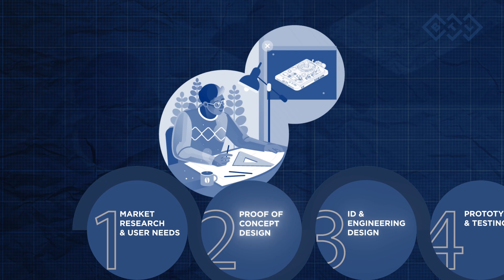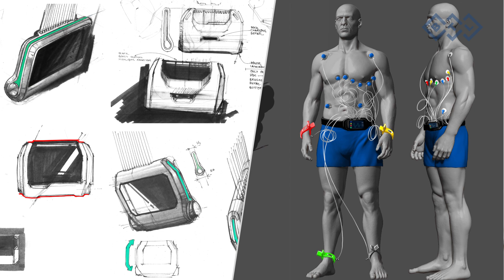BTL R&D India: Who are we?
BTL India R&D is the largest R&D of BTL Industries outside of Prague. BTL set up R&D operation in India in 2014 & its steadily delivering products for the Global market.
With over 30 years of continuous innovation, BTL is operating directly in over 80 countries worldwide, BTL has redefined the approach to providing cutting-edge solutions for Cardiovascular & Pulmonary, Rehabilitation & Orthopedics & Medical Aesthetics.